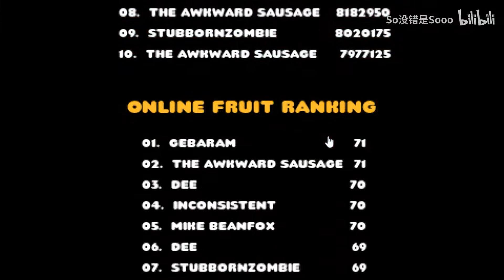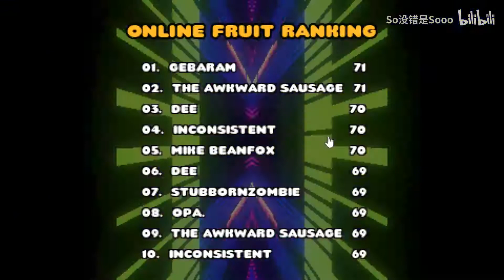Inuyasha Dogs ears are really Q I mean Inuyasha is cute